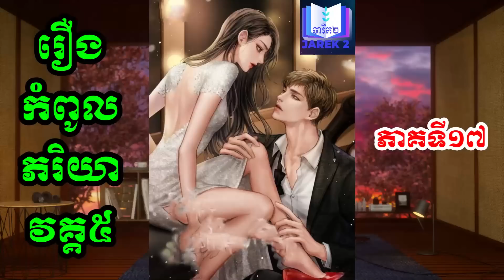Novel Super Wife S05 17 / ប្រលោមលោក កំពូលភរិយា វគ្គ៥ ភាគទី១៧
សូមប្រិយមិត្តជួយគាំទ្រឆានែលយើងខ្ញុំដោយចុចSubscribeផង។
សូមអរគុណ!